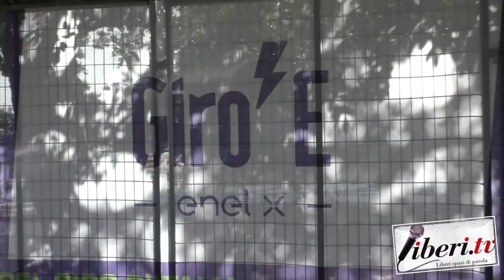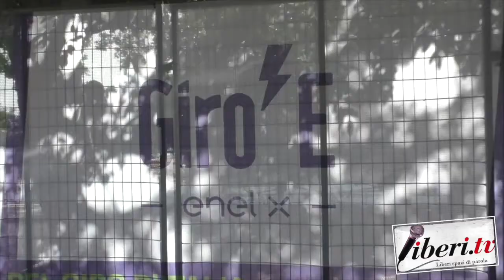Sandra Lovisco - Giro E 2020 - 5° Tappa: Montalbano Jonico - Matera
Sandra Lovisco, sport influencer - GiroE 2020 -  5° Tappa: Montalbano Jonico - Matera
Servizio a cura di Antonio Abbruzzese